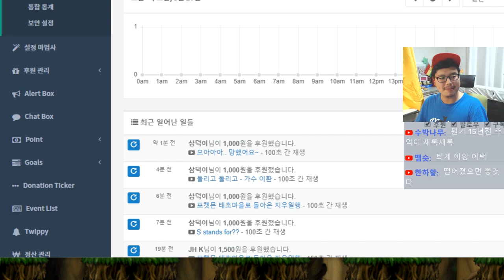이런걸 대체 왜 만들어 놓은것입니까 휴먼? (메이플스토리 끈기의숲 2편) By로젠젠